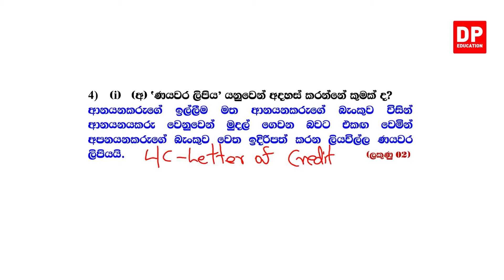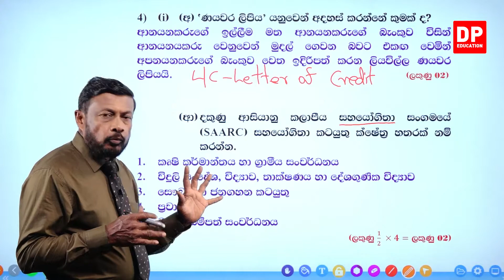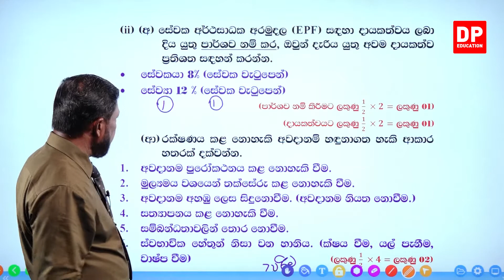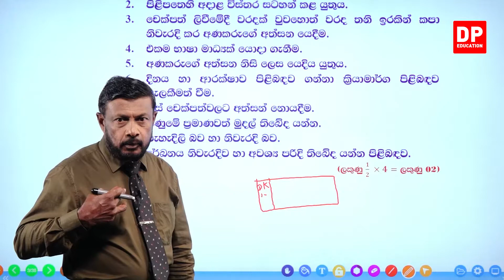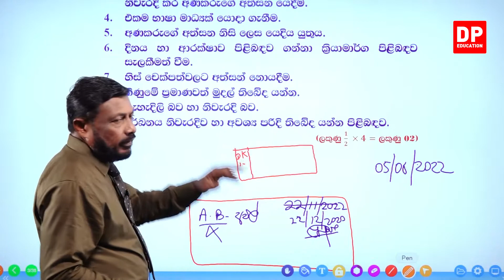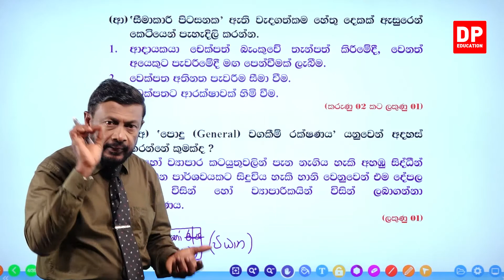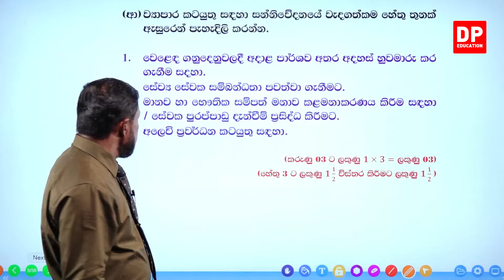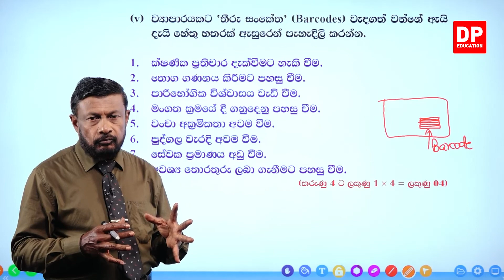02 වන පත්‍රය උසස් පෙළ පසුගිය විභාග ප්‍රශ්න පත්‍රය 2020 - 04 වන කොටස AL BS Past paper 2020 - paper 02